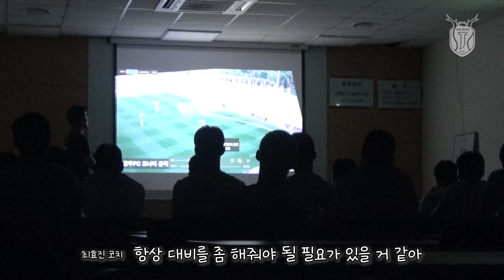[실제상황] 프로축구선수들의 전술 미팅 엿보기